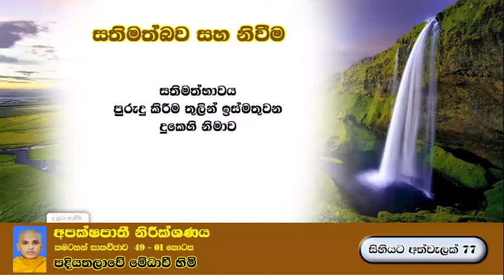සිහියට අත්වැලක් 77 . සතිමත්බව සහ නිවීම . පදි‌යතලාවේ මේධාවි හිමි. Ven. Medhaavi Thero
🌻. සම්පූර්ණ දේශනාවට සවන් දීමට